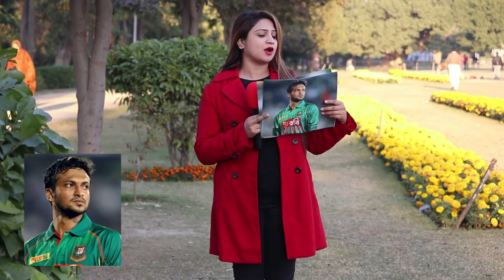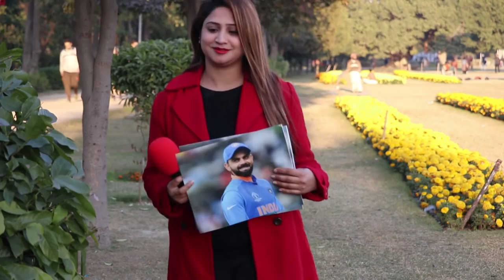Virat Kohli Vs Shakib Al Hasan Picture Drop In Public Place | Social Experiment | Sana Amjad